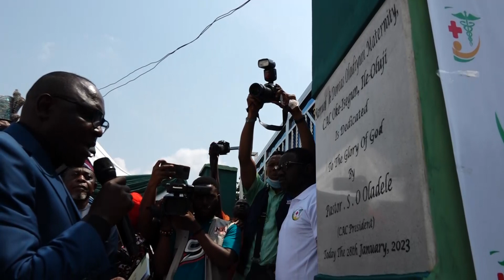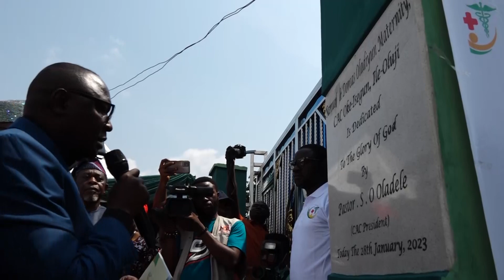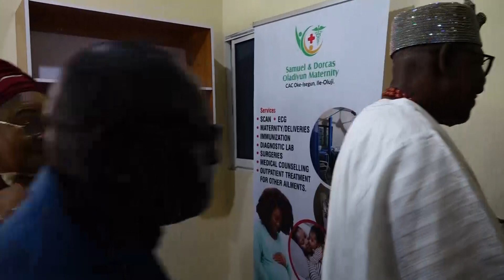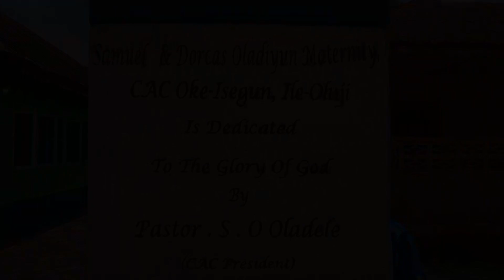SAMUEL AND DORCAS OLADIYUN MATERNITY